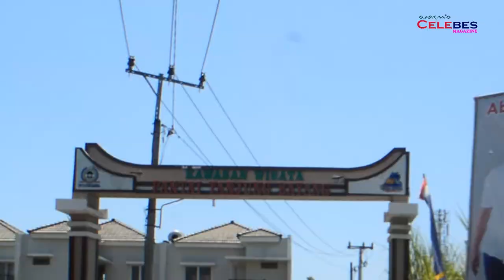Nikmati Tempat Wisata Tanjung Bunga Di Kota Makassar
Tim Liputan Makassar : Amir Hamzah/Safri/ feri/ ahmad/ usman/ kadir/Salim/Aswar
Biro Jakarta: Bung Maftuh
Biro Luwu Timur:  H.Fatmawaty
Biro Sidrap: Yudistira
Biro Sumatra Utara : Adi Saputra
Biro Sulaesi Tenggara: Drs.Jamil Handaling
Biro Maluku: Tommy Maurest
Biro Gorontalo: Ratna
Biro Nunukan: Undu
Biro Papua : Yasser Zaac